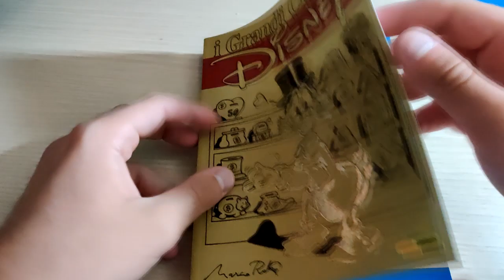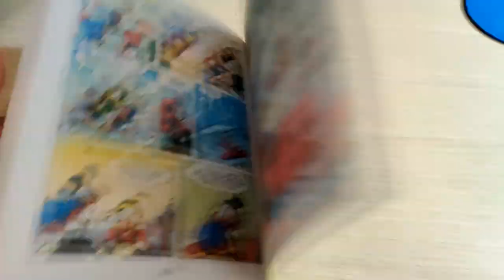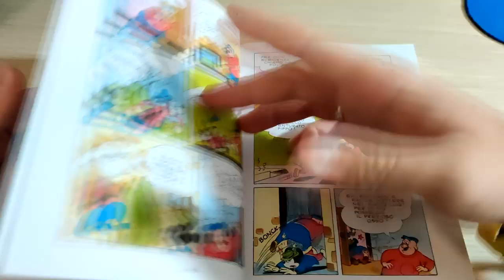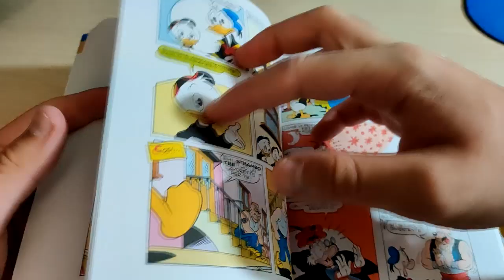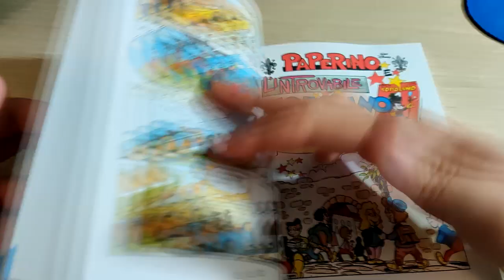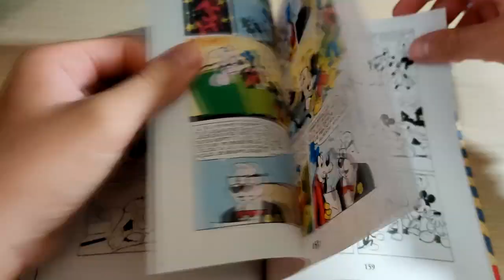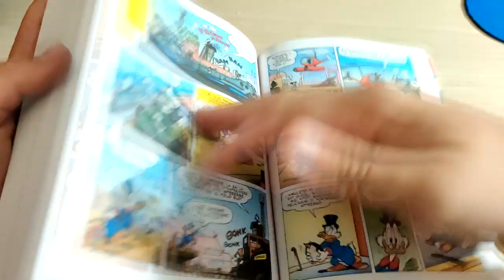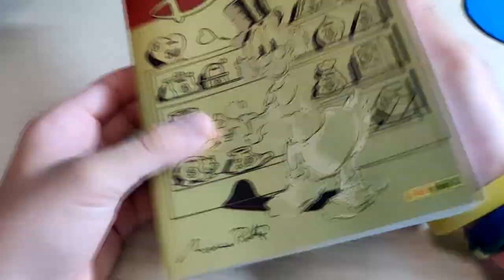Recensione Grandi Classici Disney 50 - Cover variant di Marco Rota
Un prodotto eccezionale, come lo è tutta la testata!